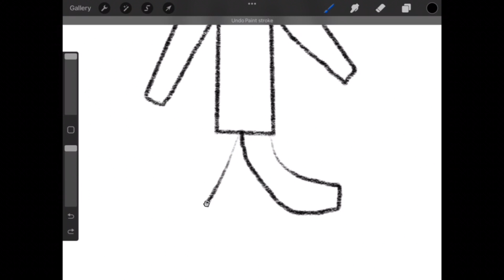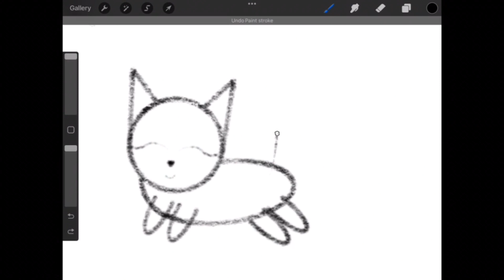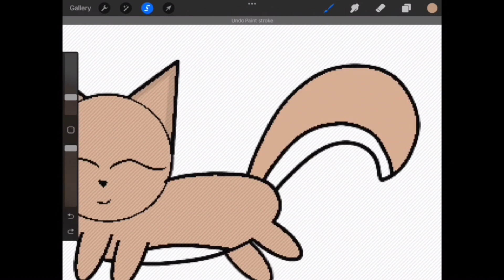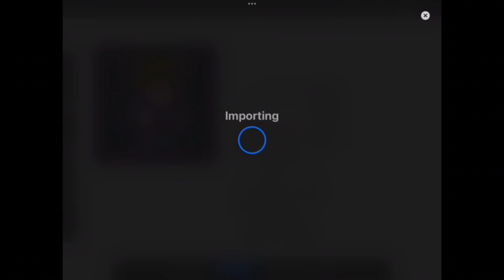Drawing Fun Time - Rough sketch to thumbnail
More rough sketching to a finished thumbnail for my little brother's channel.

I hope you enjoyed the art, have an awesome day. /ᐠ｡ꞈ｡ᐟ\  🐾